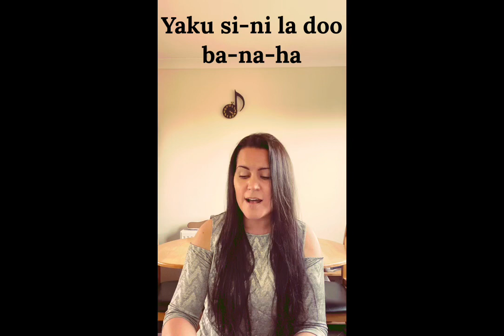“Si Si”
Join in with this three part African round 🎶